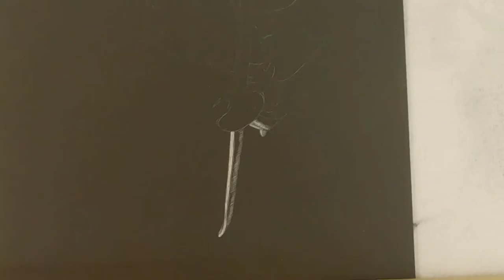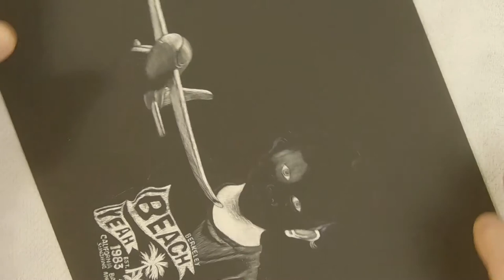Scratchboard Art & Stuff: Aviator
Source: CreativeCommons.org/